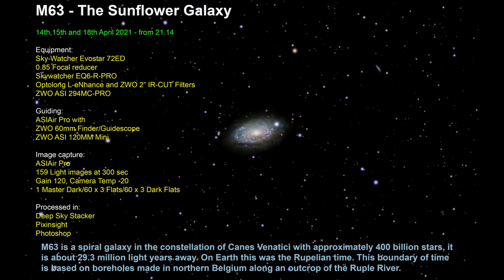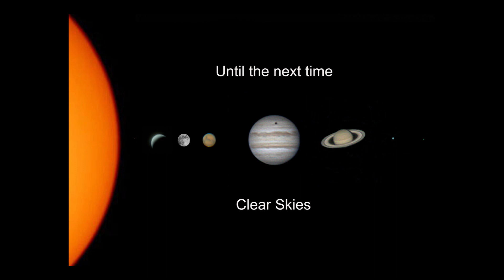The Sunflower Galaxy with the Evostar 72ED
Hi, I’m Ian and I live in Surrey in the UK.

In this video I use my Evostar 72ED to capture M63 the Sunflower galaxy. As this is a small image with the 375mm focal length of the 72ED (my Celestron SE6 1,500mm is having collimation issues) I decided to take a lot of images to get a substantial amount of data, in the expectation this will allow me to zoom in on the galaxy in post processing and keep some good detail. It seems to have worked when you see the final image, what do you think?

This channel also reflects the element of time we are looking at when we see these images, hence the Channel name. I find it amazing we are seeing light from thousands and millions of years ago, and to me it is interesting to think what was happening here on Earth as this light we are only now seeing left its origin.

Main Equipment:
• Sky-Watcher Evostar 72ED DS-Pro (Doublet Refractor)
• Sky-Watcher 0.85x Reducer/Flattener for the EVostar-72ED Pro
• Sky-Watcher EvoFrame Camera Rotator for Evostar-72ED DS-Pro
• Astro Essentials M48 Camera Adapter (to attach DSLR Cannon)
• Astro Essentials Dovetail Bars (Short 18cm)
• Astro Essential M6 Bolts (x2) suitable for Sky-Watcher 72ED Tube Rings
All above acquired from FLO

• Sky-watcher EQ6-R-PRO equatorial mount
• ZWO ASI 294MC-Pro single shot colour camera
• ZWO 60mm Finder/Guidescope
• ZWO ASI 120MM Mini
• Baader 610mm Longpass Red Colour Filter
• ASIAir Pro
• Optolong L-eNhance Filter and ZWO 2” IR-CUT filter